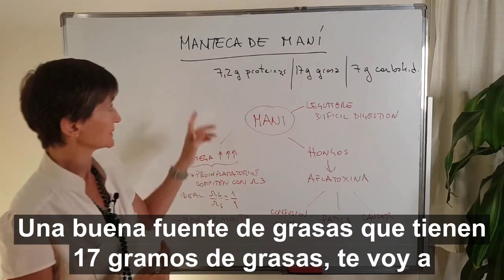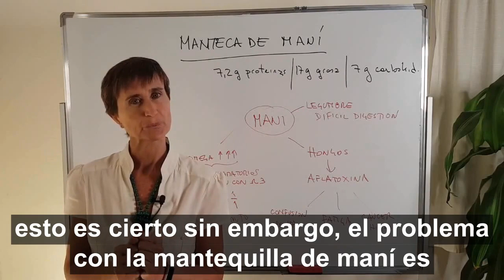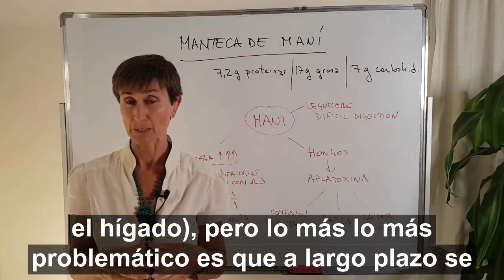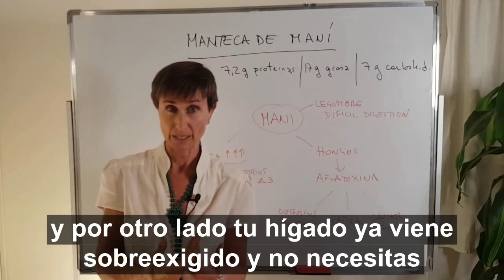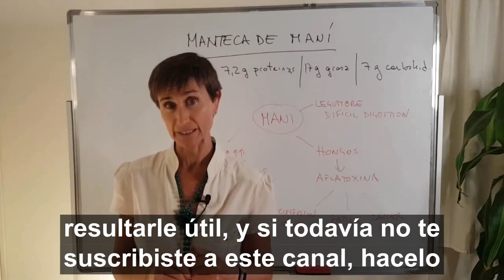¿Por qué nunca deberías comer manteca de maní?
El maní es una legumbre, no un fruto seco, y las legumbres son  en general de difícil digestión para la mayoría de las personas. En este video te cuento por qué el maní es proinflamatorio y tóxico para el hígado, y las consecuencias de estos dos aspectos, en particular para el caso de los prediabéticos y los diabéticos T2.

Identifica señales de azúcar alta, desequilibrios metabólicos y resistencia a la insulina haciendo el Test Metabólico

¿Ya tienes un diagnóstico? entonces puedes ir directo a descargar la serie de 6 videos gratuitos “Develando prediabetes y diabetes T2”

¿Me gustó el video? 👍  /   Lo comparto 📯  /  Lo comento ✍️.

Descargo de responsabilidad médica: la información que comparto aquí no pretende reemplazar la relación individual con un profesional de la salud calificado y no pretende ser un consejo médico. Mi objetivo es compartir el conocimiento adquirido a través de mi investigación y experiencia. Te aliento a que informes a tu médico de cualquier cambio que hagas en tu estilo de vida. Si tienes preguntas o dudas sobre cualquier afección médica que puedas tener, por favor, ponte en contacto con tu médico